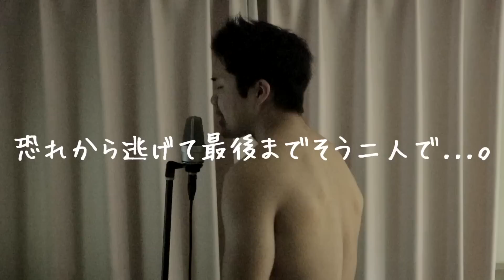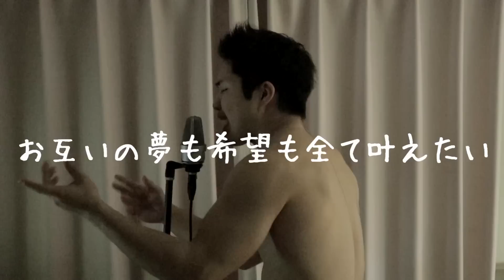ふたりごとでラップしました。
RADWIMPSさんのふたりごとをラップアレンジさせて頂きました。

今からお前に何話そうかな どうやってこの感じ伝えようかな
少し長くかかるかもな でもね 頑張ってみるよ
神様もきっとびっくり 人ってお前みたいに出来てない
今世紀最大の突然変異ってくらいにお前は美しい

そんなお前の父ちゃんと母ちゃんの 心と心くっつきそうなほど
近くにいた二つの想いと想いが
ちっぽけな時間なんてもののせいにしては
いつしか 目と目も合わさず もう二度と聞こえない「ただいま」
そんな二人お前見つめる ウルッとした瞳でこう呟く

知らぬ間に僕の思いは 自然と全て君に注いだ
初対面の頃を思い出す 何も知らなかったよそういえば

怒ってるフリ？ まだ分からないふり？
こんなに楽しいのに心に少し残り
泣き出して 急に「怖い」と不安を叫び
僕が分からないよ。
居なくなる恐怖や途切れる恐怖
共に生きる今日 肩に手を置き問う。
「生きてること自体良いことじゃないかい？」
些細に感じる目には見えない愛
気づいてないかも
付き合って更に好きになってずっと隠して
曝け出して感情を見せなければ分かりはしなくて
空でも会いたいよ
手を放して見せて不器用なやさしさでずっと包むから

恐れから逃げて最後までそう二人で...。
君と僕とが出会えた 奇跡を信じれないという

この世は自分以外偽物
と思ってた自分の意思が変わる
あなたが変えた僕の世界を
好きなんだよ。

この体無くなってもずっと離れない
お互いの夢も希望も全て叶えたい
本音と本音を聞きたいし話したい
未来は他の誰かじゃ作れやしない
君だけの人生どれだけ自由でも平気だって
どんな事もどんな男も選び方は君次第さ
永遠に僕でありますように
君と書いて「恋」と読んで 僕と書いて「愛」と読もう
そうすりゃ離れそうもないでしょう？
いつかそんな歌作るよ

偶然なんてないって物事は決まる運命だって
奇跡が生んだこのホシで起こる全て 奇跡以外ありえないだろう

六星占術だろうと 大殺界だろうと
俺が木星人で 君が火星人だろうと 君が言い張っても
俺は地球人だよ いや、でも 仮に木星人でも
たかが隣の星だろ？
一生で一度のワープをここで使うよ

君と僕とが出会えた 奇跡を信じてみたいんだ
君と僕が出会えたことが奇跡だろうとなんだろうと
ただありがとう

君は言う 奇跡だから 美しいんだね 素敵なんだね